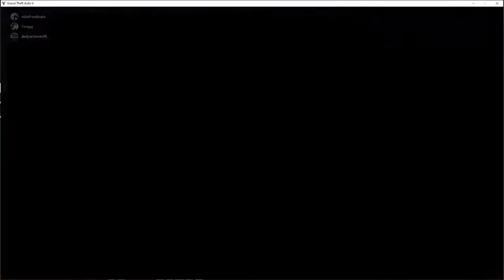CENGGGUR !!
balapan absurd kedua WKWKKW
Cengggur = ceng minum anggur ! WKAKAK
ada yg tau kenapa klo lewat bunderan bolong-bolong kok jadi burik ya? hmm